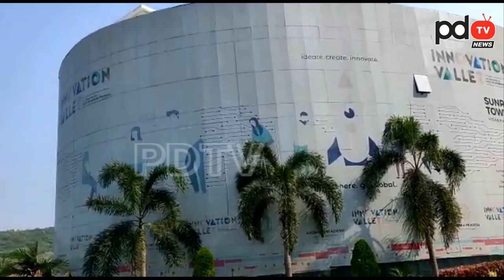Cm Jagan Office Ready |విశాఖలో సీఎం జగన్ ఆఫీస్, సచివాలయం ఇక్కడే | Cm Office And Secretariat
విశాఖలో సీఎం జగన్ ఆఫీస్, సచివాలయం ఇక్కడే
Cm jagan Office In Vishaka Exclusive video